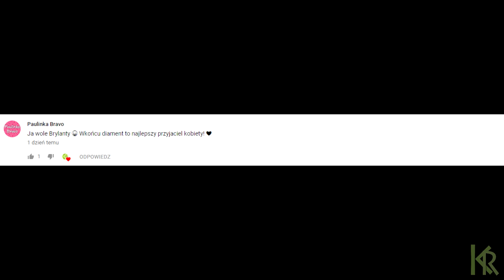Jak zrobić SLUSHY - WAKACYJNY PRZEPIS 🍨☀️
Idealny napój chłodzący na te upalne dni. Slushy, czyli lodowaty sorbet znany z festynów i nadmorskich kurortów. Teraz możesz zrobić go u siebie kiedy tylko masz ochotę! ☀️

Przepis:
- szklanka truskawek mrożonych
- szklanka soku ananasowego
- dużo kostek lodu